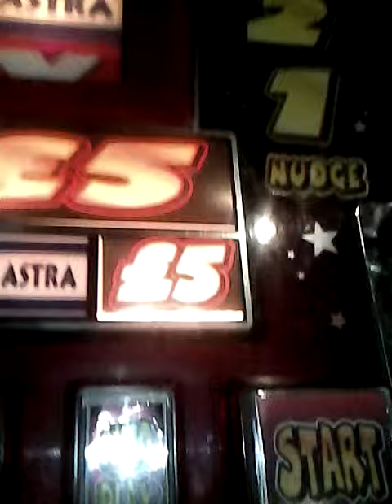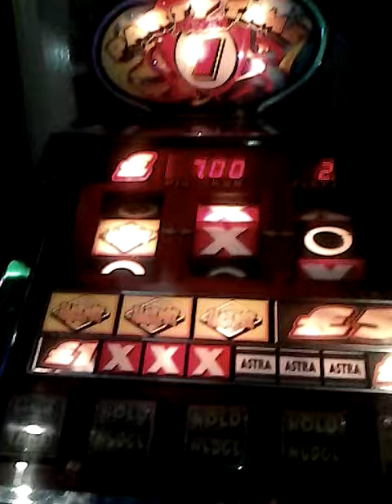Lets play party time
Got top feature on party time yay